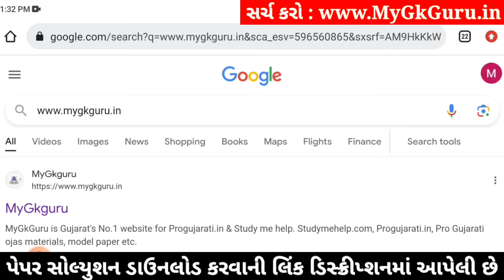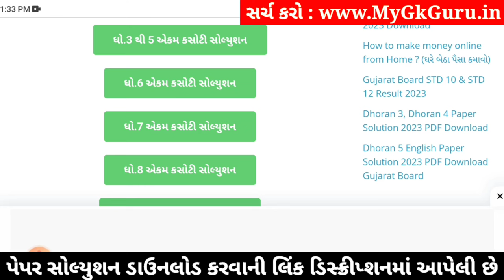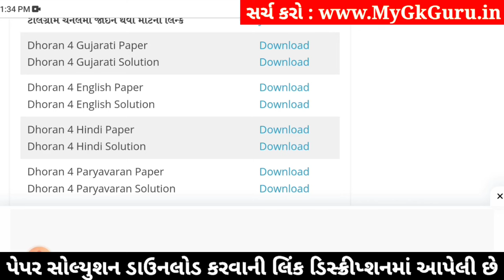std 4 gujarati ekam kasoti 20/1/2024, dhoran 4 gujarati ekam kasoti, ekam kasoti dhoran 4 gujarati